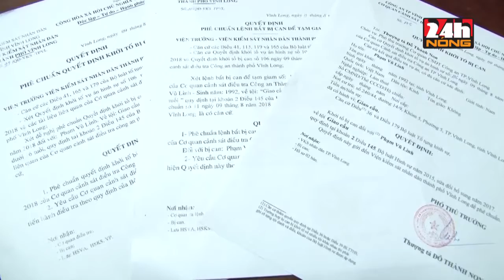NAM THANH NIÊN VÀO TÙ VÌ YÊU NHẦM TRẺ EM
Tiếp nhận tin báo tố giác tội phạm của người dân về việc em H.H, sinh năm 2003, ngụ Phường 5, thành phố Vĩnh Long, tỉnh Vĩnh Long mang thai gần 5 tháng. Công an thành phố Vĩnh Long, tỉnh Vĩnh Long tiến hành điều tra và xác định nghi phạm là Phạm Vũ Linh nên mời về cơ quan làm việc. Tại cơ quan Công an, Linh khai nhận, vào năm 2016, Linh và em H quen biết, rồi nảy sinh tình cảm yêu thương nam nữ. Từ năm 2017 đến nay, Linh thường xuyên đưa em H đến các nhà trọ trên địa bàn và nhà của Linh để quan hệ tình dục.